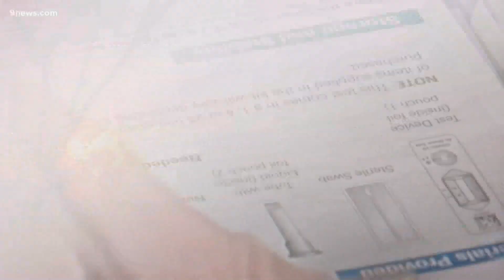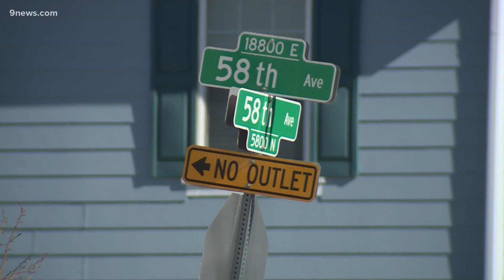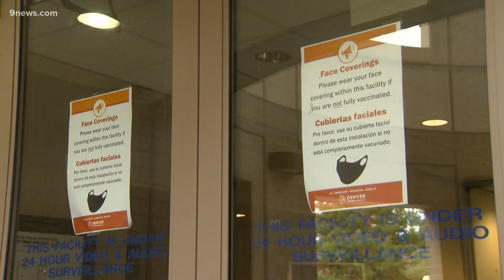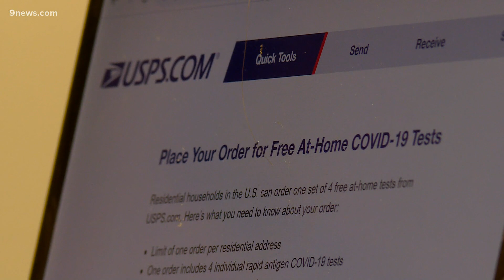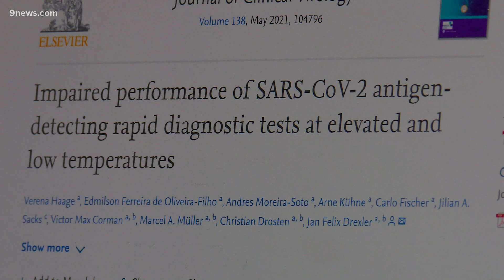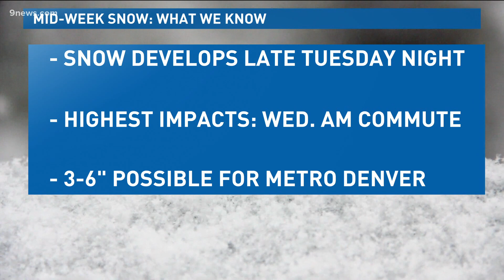Extended evening headlines and weather for Sunday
This is the extended evening headlines and weather for January 30.